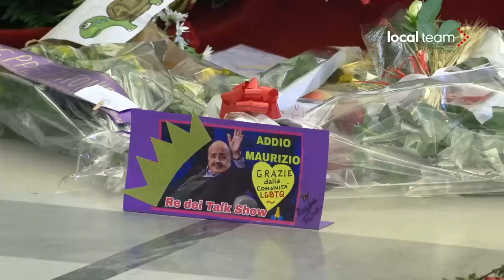Costanzo, Maria De Filippi riceve condoglianze dalle persone in fila alla camera ardente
Maria De Filippi è arrivata alla camera ardente per il compianto marito, Maurizio Costanzo, in Campidoglio. Breve la sua apparizione nella sala, ma durante la permanenza  si è soffermata qualche minuto con i molti ammiratori che stanno omaggiando il giornalista in queste ore, ricevendo le loro condoglianze e prestandosi anche ad alcuni selfie.